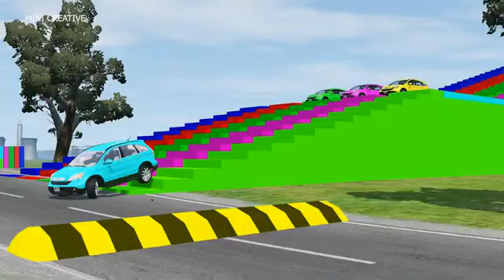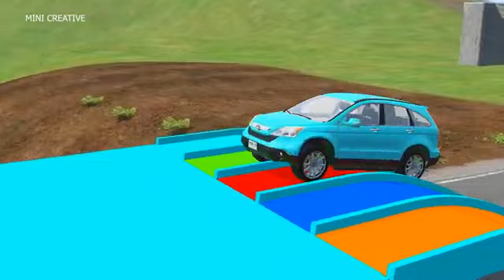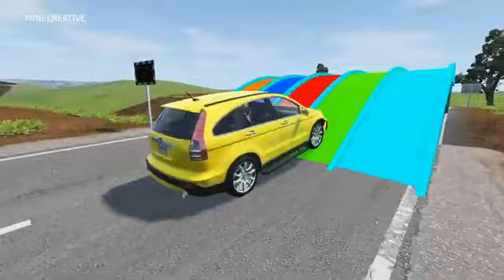Double Flatbed Trailer Truck vs Speedbumps Train vs Cars Beamng.Drive#3